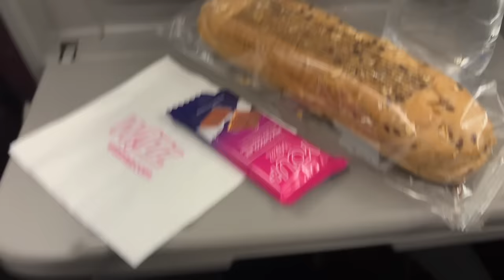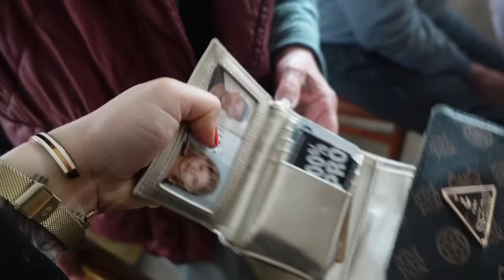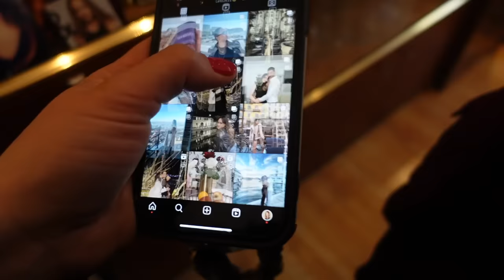ANDJELA U SRBIJI KOD ALEKSE BEZ ALEKSE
Info:
Kamere: Nikon D5500, Canon PowerShot G7X mark II,
Sony zv1